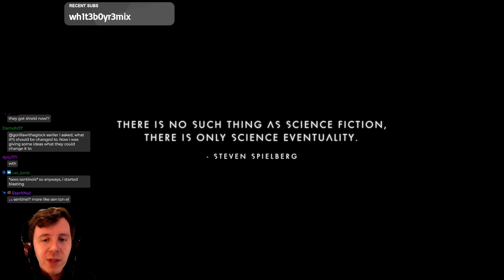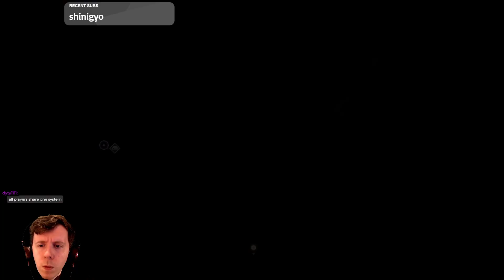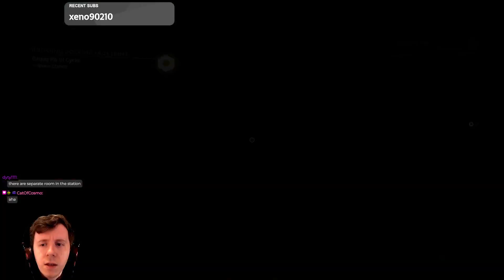What's going on with this Artemis story!? | No Man's Sky livestream 06JAN23